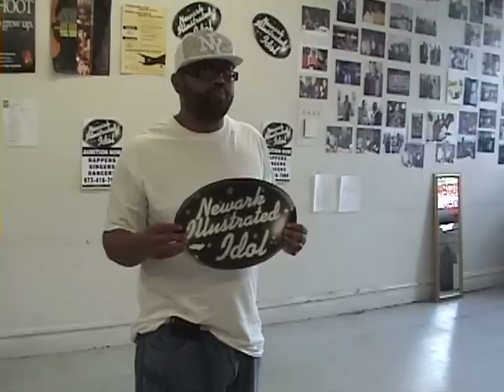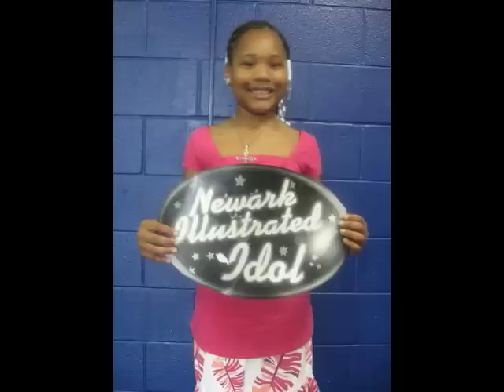Do you want to Audition for me ? Newark Illy Idol 2009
My Team Newark Illustrated 2nd annual Idol is now auditions.